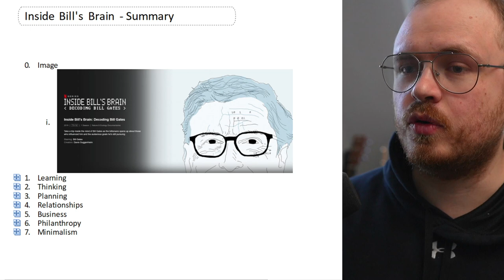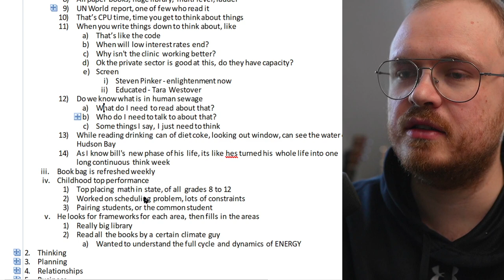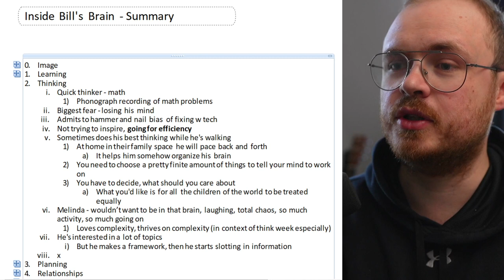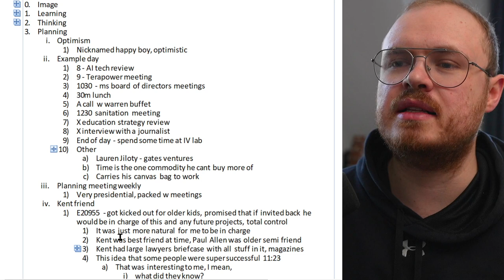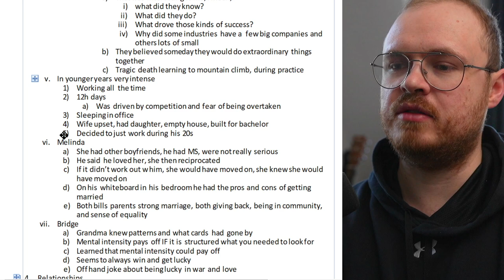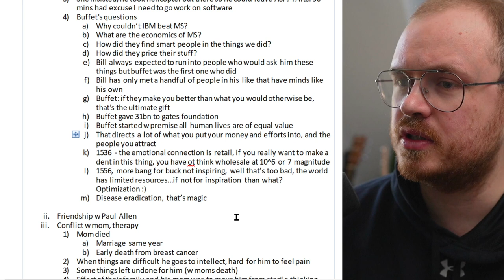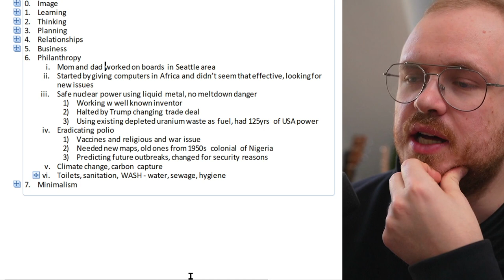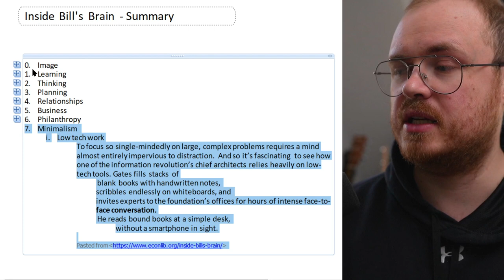Modeling Bill Gates - My Summary and Analysis of 'Inside Bill's Brain' - PDF Notes in Description